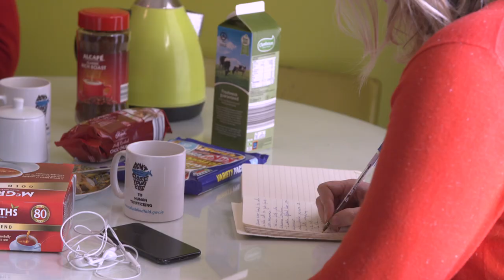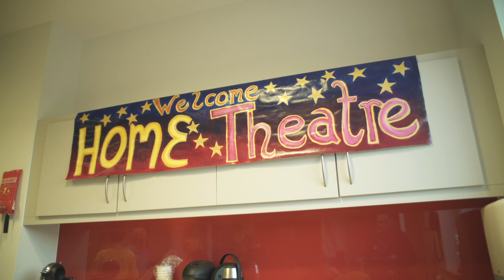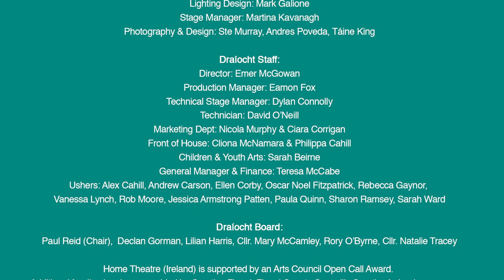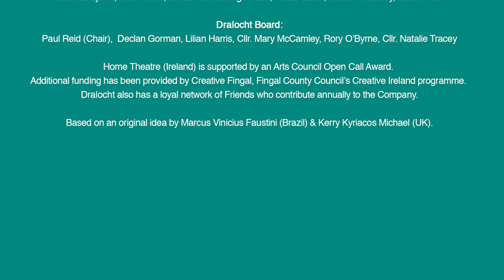Home Theatre Ireland Draíocht Documentary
Home Theatre (Ireland) ... Our Place. Our Stories

On Saturday 6th October 2018, something amazing happened in Dublin 15.

30 brand new pieces of theatre, Written, Performed & Directed by 47 professional Theatre Artists, inspired by 30 Dublin 15 Stories, were performed simultaneously all across Dublin 15, in 30 Homes, 3 times each, on the one night, totalling 90 Performances to over 1000 people.  11 Filmmakers captured all 30 shows as well as the journey in the run up to that incredible night.

Artistic Director: Veronica Coburn
Filmed and Edited by Arcade Film

Home Theatre (Ireland) is supported by an Arts Council Open Call Award. Additional funding has been provided by Creative Fingal, Fingal County Council’s Creative Ireland programme.
Based on an original idea by Marcus Vinicius Faustini (Brazil) & Kerry Kyriacos Michael (UK) .

All 30 Plays are available on Draíocht's YouTube 'Home Theatre Ireland' Playlist.